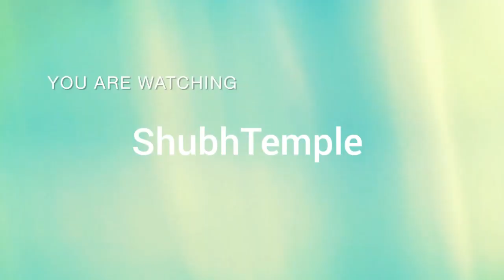कर्ज से मुक्ति हेतु करे है मंत्र। 108 जाप। Hanuman Priya mantra. Karja se mukti.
कृपया 108 बार सुने।

Voice : Shubham Joshi

Additionally, we can create a personalized professionally recorded 20 minute guided meditation just for you or a loved.

You can choose :
💫chakra activation
💫light
💫visualization
💫shunya
💫breath
💫kundalini
💫affirmation
💫sound/silence

alerted when we post a new video.

💫Join us in Rishikesh India
Or online
🔸Vedic astrology
🔸Hatha Yoga
🔸Meditation
🔸Manifestation mentoring
🔸Mindful Movement
🔸Fitness nutrition/Ayurveda
🔸Spiritual mentoring
🔸Tantra workshop
🔸Art of Relationship
🔸Partner Yoga
🔸Sound healing

💙Shubh and Temple